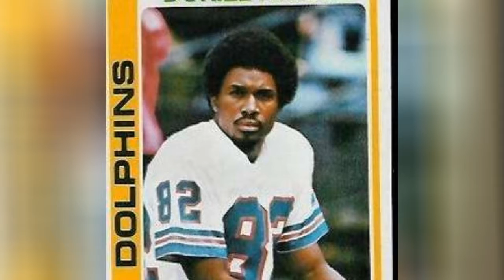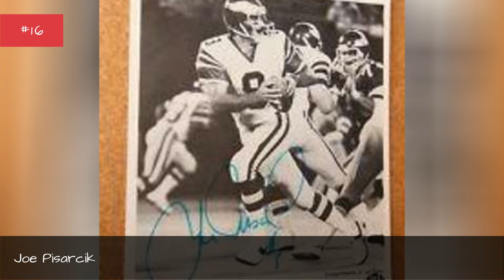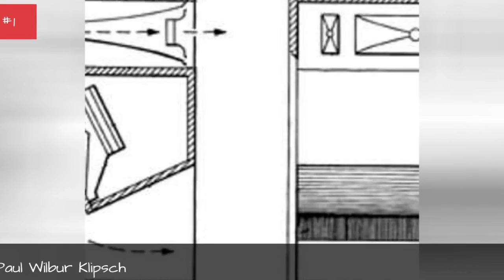Famous New Mexico State University Alumni ➊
List of famous alumni from New Mexico State University, with photos when available. Prominent graduates from New Mexico State University include celebrities, politicians, business people, athletes and more. This list of distinguished New Mexico State University alumni is loosely ordered by relevance, so the most recognizable celebrities who attended New Mexico State University are at the top of the list. This directory is not just composed of graduates of this school, as some of the famous people on this list didn't necessarily earn a degree from New Mexico State University.  The list you're viewing has a variety of graduates, like Charley Johnson and Sam Lacey, in it. This list answers the questions Which famous people went to New Mexico State University? and Which celebrities are New Mexico State University alumni?...more
0:00 - Intro
0:00:08 - Brittany Toll
0:00:15 - Subhankar Banerjee
0:00:29 - Carl Everett
0:00:36 - Charlie Criss
0:00:50 - Walt Williams
0:00:57 - Rasul Jan
0:01:04 - Duriel Harris
0:01:16 - Lou Henson
0:01:28 - Leo Barker
0:01:35 - Steve Colter
0:01:47 - John McEneny
0:01:54 - Marzyeh Ghassemi
0:02:04 - Bobby Humphery
0:02:15 - Denise Chavez
0:02:25 - Jaron Lanier
0:02:37 - John Williamson
0:02:44 - Scott Bailey
0:02:59 - Rich Beem
0:03:08 - Lester Lyles
0:03:15 - Ken Miyagishima
0:03:25 - Alena Sharp
0:03:32 - Danny Villanueva
0:03:42 - Joe Pisarcik
0:04:07 - Roy Gerela
0:04:16 - Roosevelt Skerrit
0:04:23 - Randy Brown
0:04:35 - Fredd Young
0:04:44 - Sam Lacey
0:04:53 - Buck Pierce
0:05:00 - Courtney Bryan
0:05:07 - Charley Johnson
0:05:16 - Walter Johnson
0:05:23 - Nick Cole
0:05:32 - Edwin L. Mechem
0:05:43 - Steve Pearce
0:05:57 - Tony Wragge
0:06:06 - Cyrus Nowrasteh
0:06:13 - Paul Wilbur Klipsch